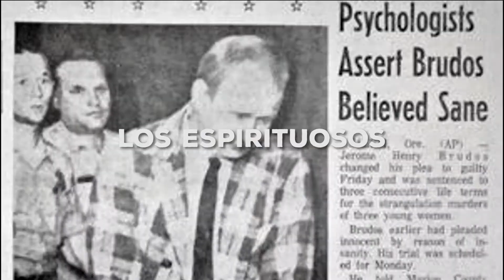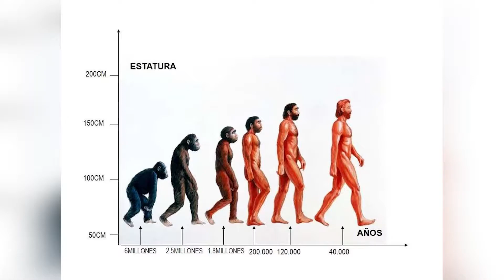T2 Ep.34 Mezcal de Sriracha con el Pie grande.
Les hablamos acerca de una criatura legendaria con el aspecto de un primate perteneciente a la familia de los homínidos, Sus nombres cambian dependiendo de en donde se les vea, Pie grande dicen muchos, Sasquatch lo llaman otros, lo que no cambia es su aspecto aterrador que no pasa desapercibido.

Mezcal de Sriracha
Ingredientes:
Mezcal
Sriracha
Refresco de Limón
Limón
Tajín
Hielos

Receta:
Paso 1: Escarchar un vaso con Tajín y llenar de hielos.
Paso 2: Exprimir un limón en el vaso y agregar una cucharadita de sriracha.
Paso 3: Agregar una onza y media de mezcal y llenar el vaso con refresco de limón.
Paso 4: Revolver